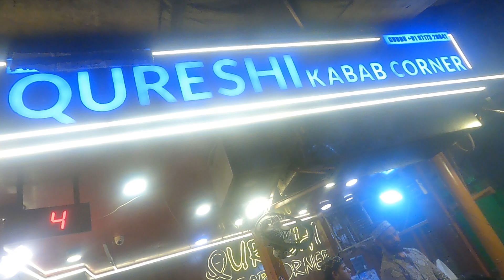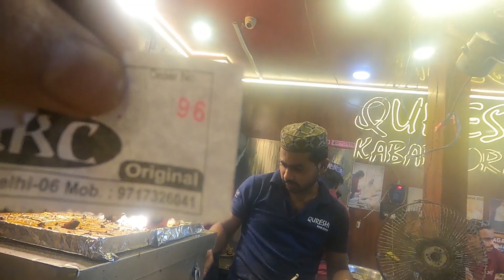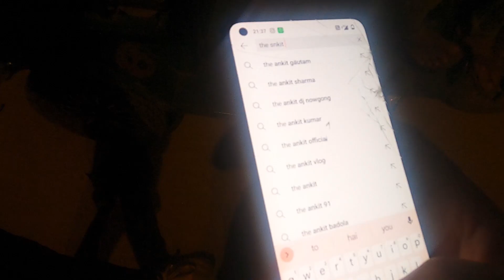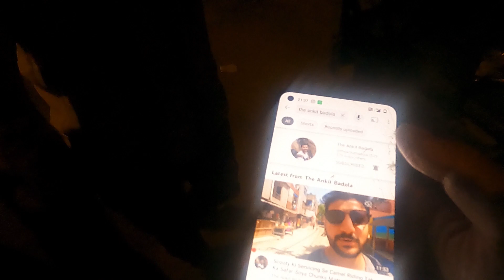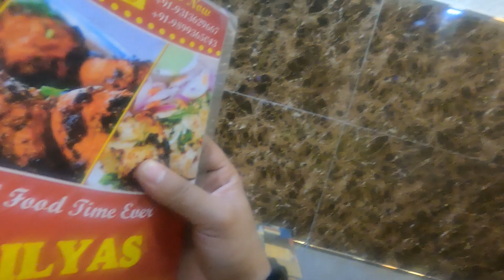A Weekend Eve Nicely Spent With Gaurav & Amazing Jama Masjid!!!